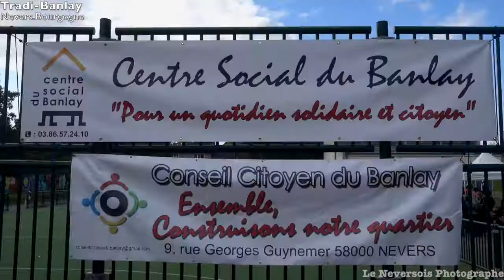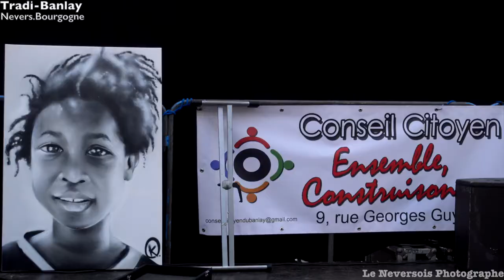Fête du Banlay ,Ville de Nevers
fête de quartier "tradi-banlay "